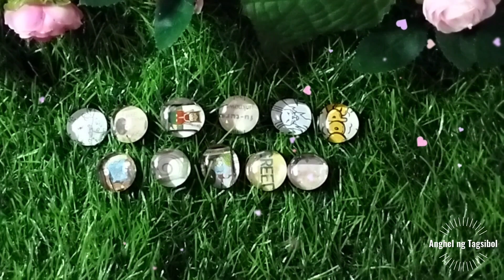Pakawalan ang mga taong deceitful